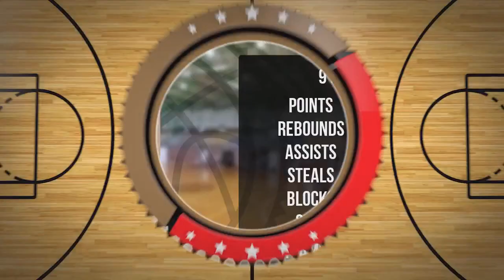Franciszek Stanisławiszyn Player Mixtape DC88 Zambrów 2023